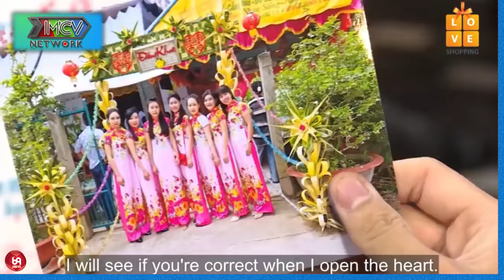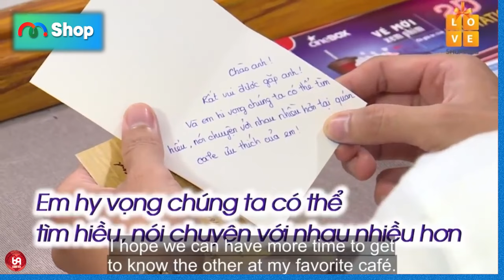Cười không lối thoát với chàng trai tấu hài cực hay khi nói chuyện tình yêu !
HAT_116
69 Cách Yêu là trang cập nhật những chương trình hẹn hò, ghép đôi, mai mối hot nhất hiện nay BẠN MUỐN HẸN HÒ, HẸN ĂN TRƯA, VỢ CHỒNG SON, YÊU LÀ CƯỚI, MAI MỐI CÙNG NGƯỜI LẠ